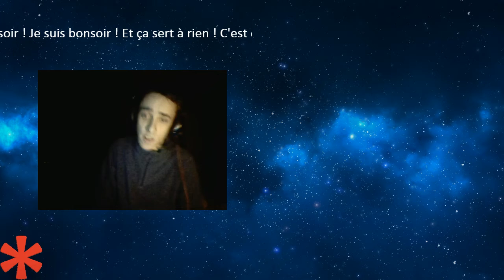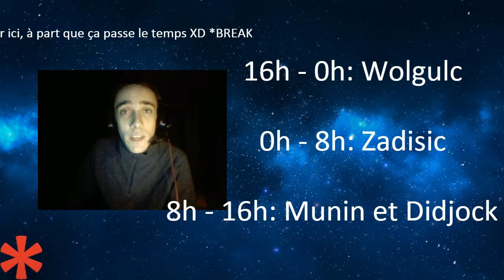Les 24h de l'Alliance WebCreation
Et ça se passera ici !